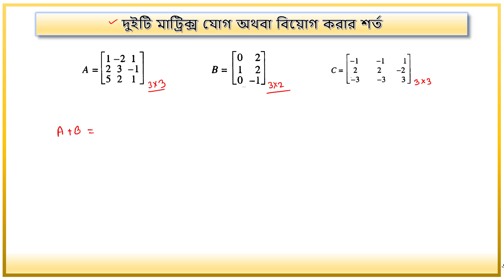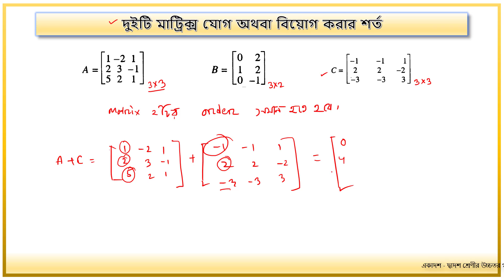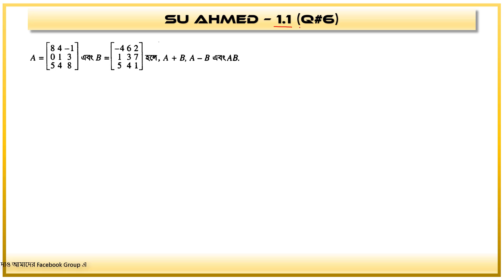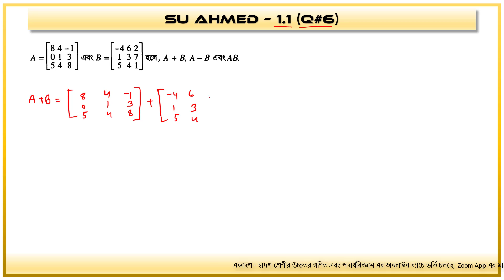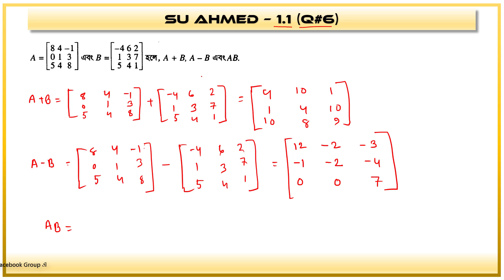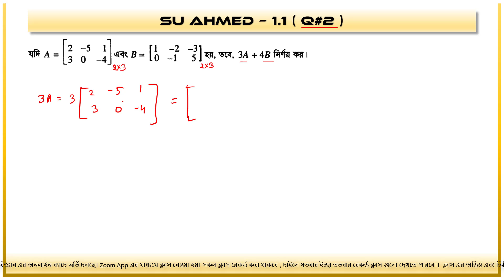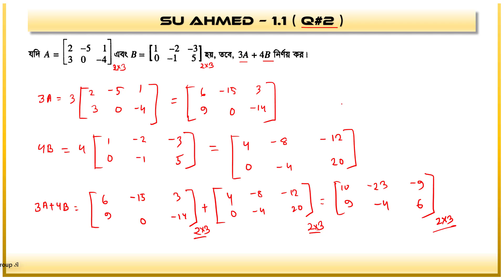03. Addition-Subtraction of Matrices | ম্যাট্রিক্সের যোগ-বিয়োগ | Edumania BD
Math 1st paper এর বোর্ড পরীক্ষার জন্য ম্যাট্রিক্স অনেক গুরুত্বপূর্ন একটি অধ্যায়। তোমরা যারা একদম নতুন করে মাট্রিক্স শিখবে তাদের জন্য এই লেকচার সিরিজটি অনেক হেল্পফুল হবে আশা করি। পর্যায়ক্রমে মাট্রিক্স এর সকল ভিডিও গুলো দেখে শেষ করো , আশা করি মাট্রিক্স এর আর কোন সমস্যা থাকবে না।

Edumania BD এর অনলাইন একাডেমিক কোর্স এ ভর্তি চলছে । বর্তমানে উচ্চতর গণিত এবং পদার্থবিজ্ঞান এর ব্যাচে ভর্তি চলছে। সঠিক প্রস্তুতির জন্য এখনই ভর্তি হতে পারো আমাদের কোর্সে। Zoom  প্লাটফর্ম এ ক্লাস নেওয়া হয়। এবং সকল ক্লাস রেকর্ড করা থাকে। তাও কেও কোন ক্লাস মিস করলে পরে দেখে নিতে পারবে। এছাড়া যারা ভর্তি হবে তারা যতবার খুশি ততবার রেকর্ড ক্লাস গুলো দেখতে পারবে।

Shahriar Khan
Physics, DU
আরো বিস্তারিত জানতে আমাদের Facebook Group এ join কর এবং আমাদের পেজ এ লাইক দাও।